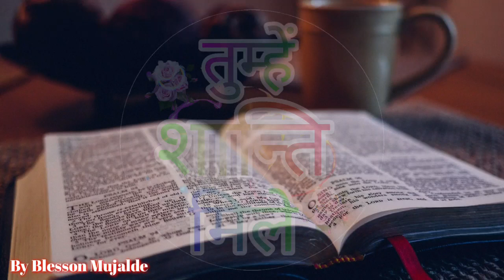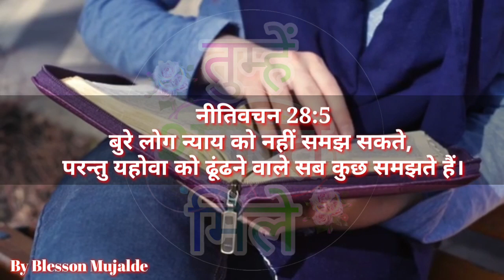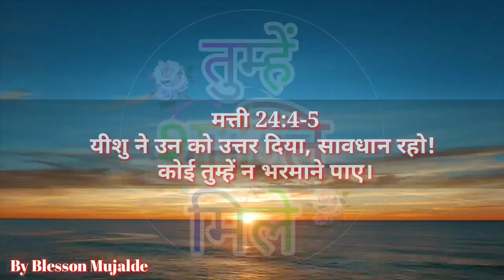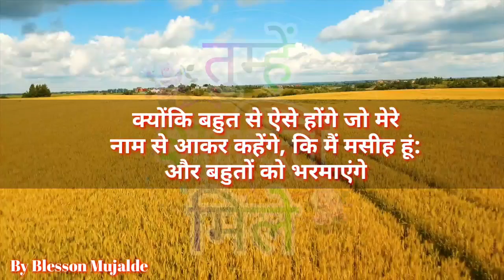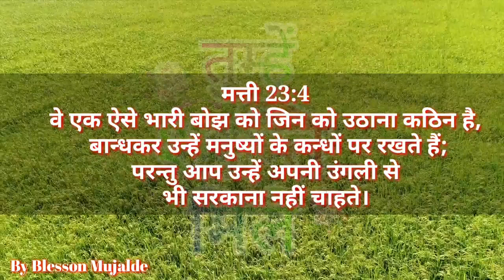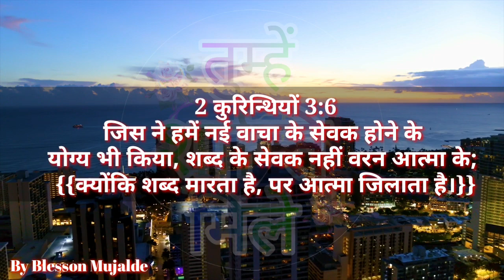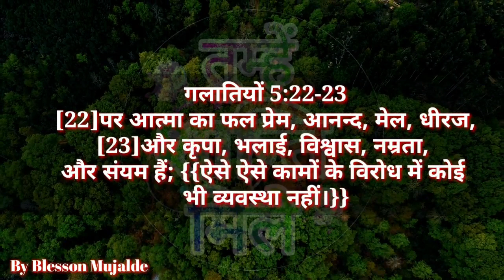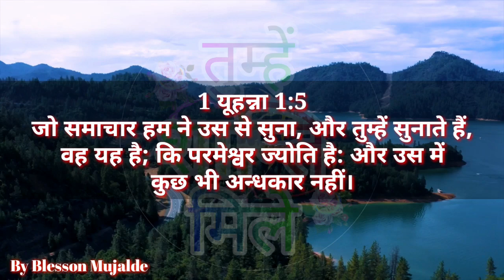झूठी शिक्षा की ओर चेतावनी | Warning towards false education | By Blesson Mujalde